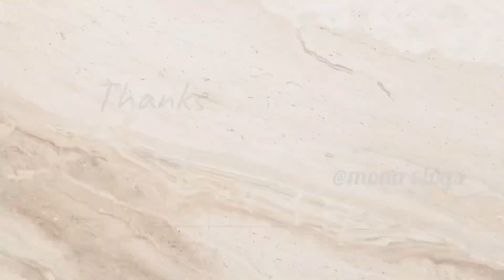Abbo kay Ghar ka Garden |New vlog | mona vlogs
ajj app dhaken abbo kay ghar ka garden abbo ne buhat ache ache flowers lagaye howe hain abbo kay ghar ka garden buhat hi khubsurat hay
abbo kay ghar ka garden vlog app log zaroor dhaken mujye umeed hay app logo ko pasand aee gi abbo kay ghar ka garrden

0:00Ma sha Allah shubha kay nazare
2:41Angoor ki bell
5:15 abbo say chit chat
7:33grill Hut
8:42end ka view